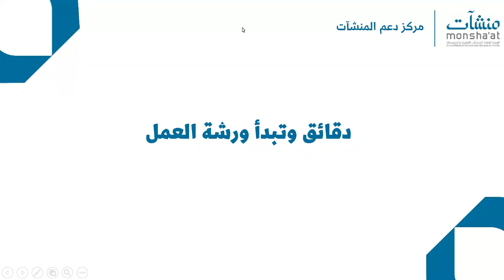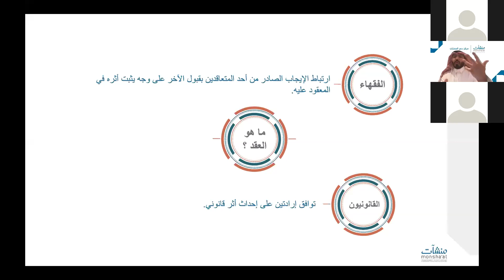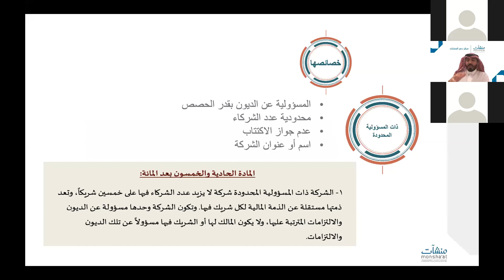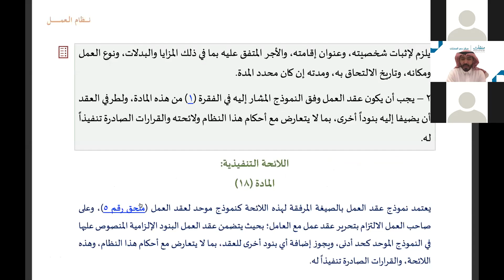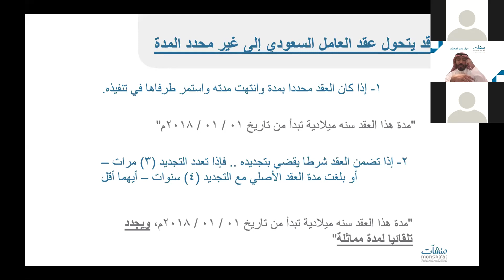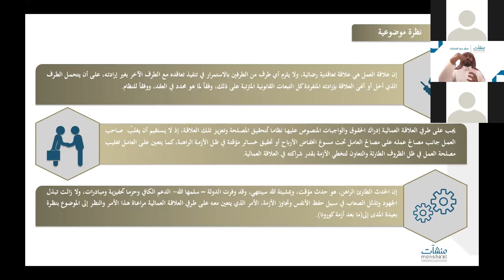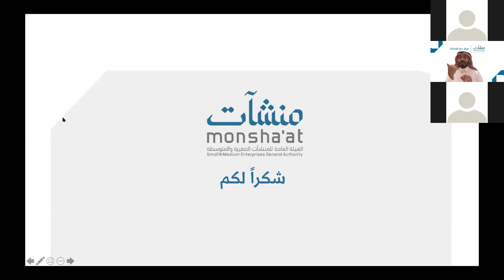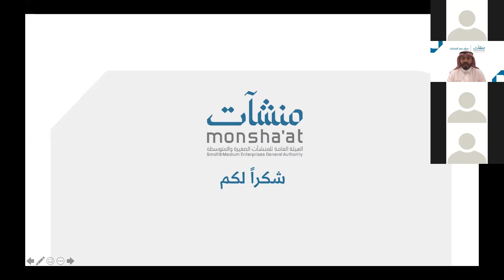الاجراءات القانونية اثناء الازمات | أ. هاني العنزي